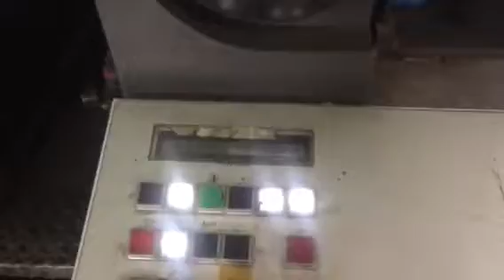HEIDELBERG SM 102 - 4